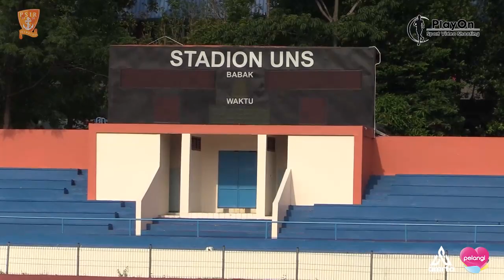SAFIRA IKA PUTRI Srikandi Persis Solo di Laga PSIR Rembang vs Persis Solo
SAFIRA IKA PUTRI Srikandi Persis Solo di Laga PSIR Rembang vs Persis Youth